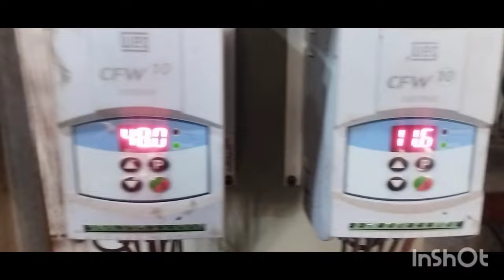como é feito uma retifica em um cabeçote motor ap